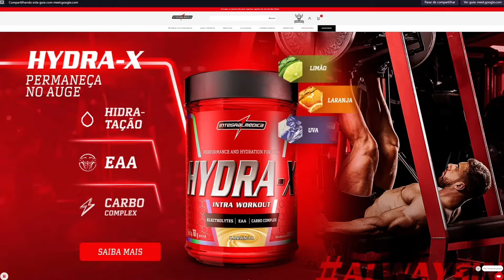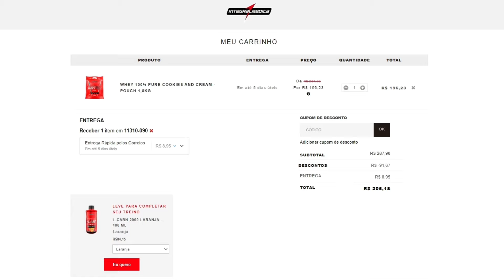O PRIMEIRO CAMPEONATO de FISICULTURISMO de JORLAN VIEIRA (All DAY) | PODPAH